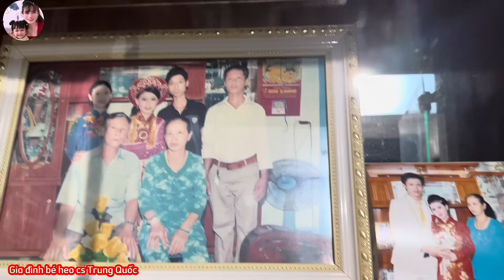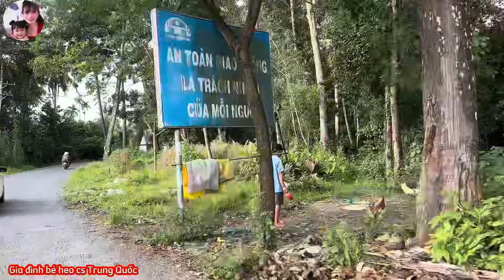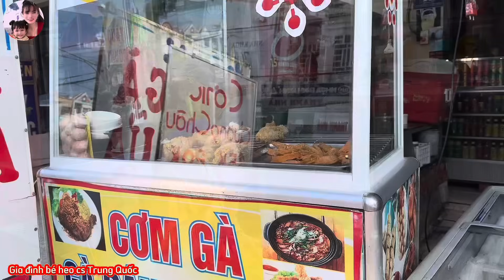[355] Chồng Trung Đi Mua Xe Cho Con Trai. Từ Giã Anh Chị Về Gò Quao Với Bà Ngoại